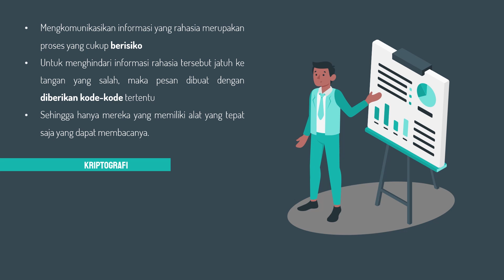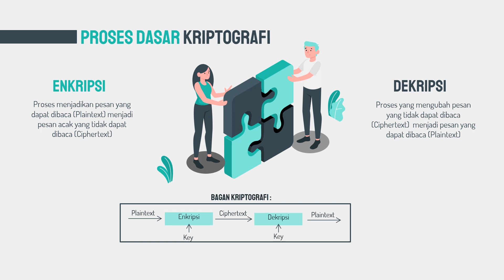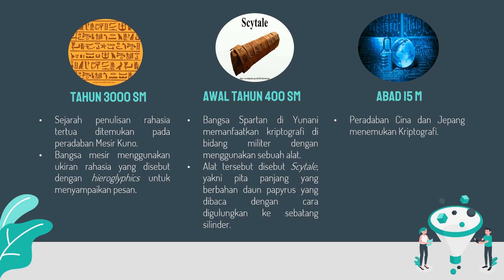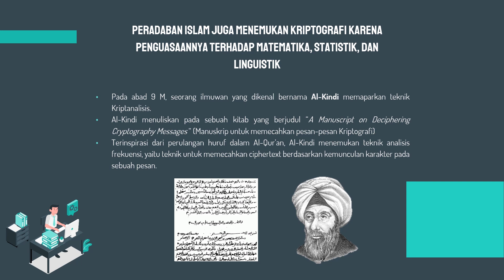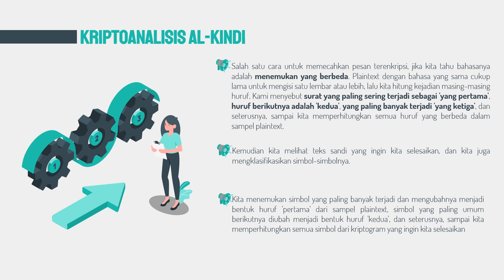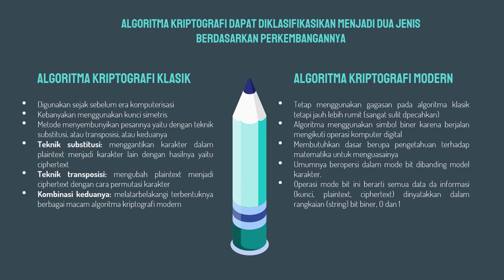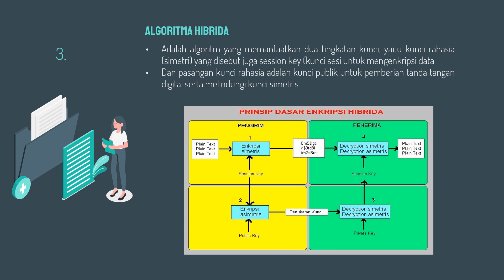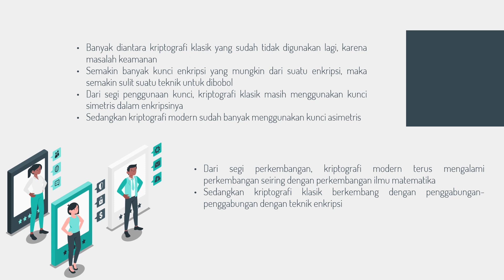Code Breaking and Cryptography | 1001 Inventions Muslim Heritage in Our World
Video ini membahas tentang sejarah kriptografi dan perkembangannya

Nama : Rizkyka Choirunnisa
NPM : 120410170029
Dosen : Prof. Dian Masyita, S.E., M.T., Ph.D

Video ini dibuat untuk memenuhi salah satu tugas mata kuliah Sejarah Peradaban Islam